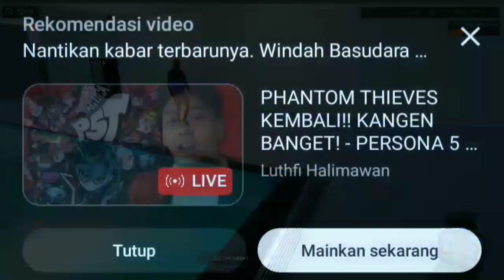Sus diakhiri dengan skem ! moment Windah Basudara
moment Windah Basudara  main game the gym simulator 24